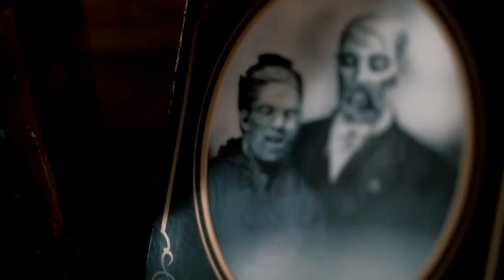Cómo Crear Eventos Inmobiliarios que Atraen y Fidelizan Clientes ¡Estrategias Efectivas!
¿Quieres saber cómo organizar eventos inmobiliarios que realmente atraigan a nuevos clientes y fidelicen a los que ya tienes? En este video, te mostraré estrategias efectivas para planificar y ejecutar eventos inmobiliarios que te posicionen como líder en el sector y creen conexiones sólidas con tus clientes. Desde ideas creativas hasta técnicas de networking, aquí encontrarás todo lo que necesitas para llevar tus eventos al siguiente nivel y destacar en el competitivo mundo inmobiliario.

 • Cómo diseñar eventos inmobiliarios que generen valor real para tus clientes.
 • Estrategias de posicionamiento para que tu marca esté siempre en la mente de tus clientes.
 • Tips para construir una comunidad fiel que te recomiende y confíe en tu experiencia.
 • Consejos prácticos para aumentar la cercanía y la confianza con tus clientes potenciales.

No importa si eres un agente experimentado o estás empezando en el sector, estas estrategias te ayudarán a conectar mejor con tus clientes y a destacar en el mercado. ¡No te pierdas estos consejos para hacer crecer tu negocio inmobiliario!

¿Te ha sido útil este video?

¡Hablemos! También puedes contactarme directamente por mensaje para cualquier consulta o asesoría.